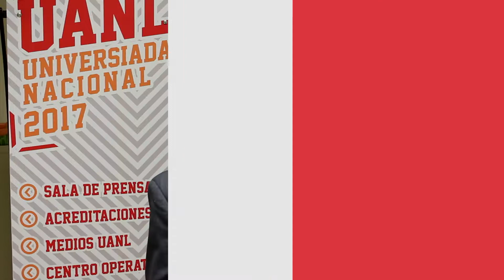"Nuevamente la UANL campeona en Universiada 2017": Rector Rogelio Garza